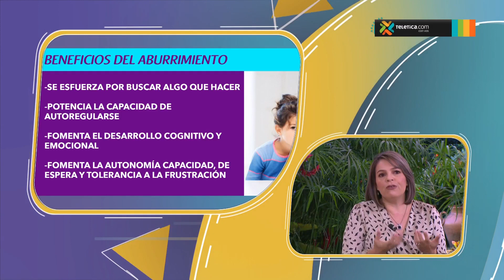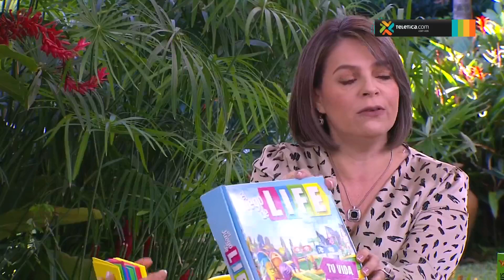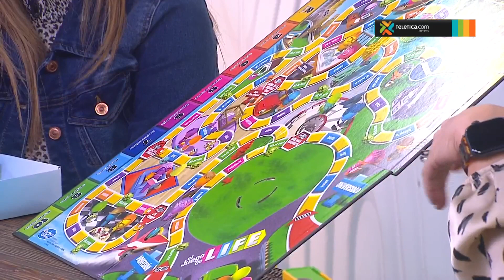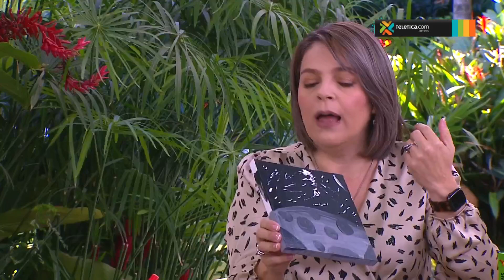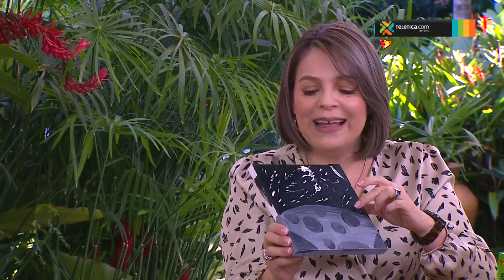¿Cómo establecer límites claros con sus hijos durante las vacaciones?